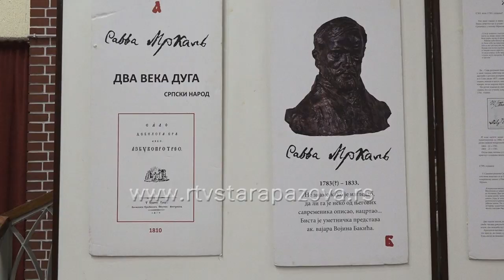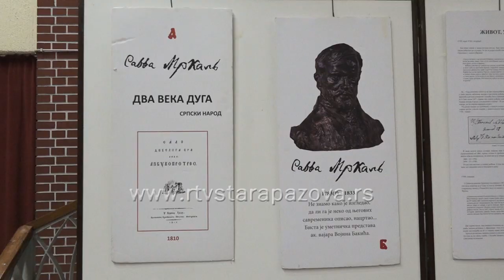Bećarcem kroz Krajinu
U subotu je u pozorišnoj sali u Staroj Pazovi održan drugi Bećararac fest, međunarodno takmičenje u šaljivoj pesmi a pobedili su takmičari iz Republike Srpske.